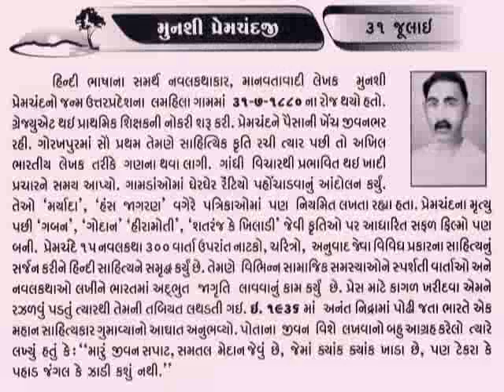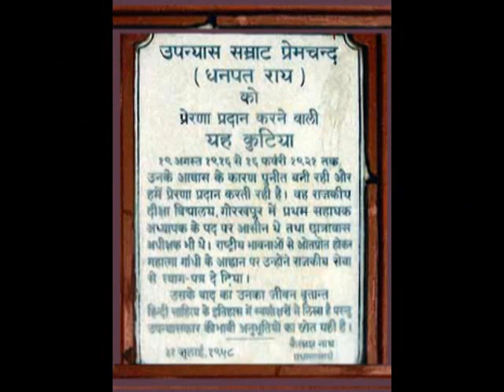31 JULY Munshi Premchand प्रेमचंद _આજનો દિનમહિમા-@vasant teraiya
प्रेमचंद (३१ जुलाई, १८८० - ८ अक्टूबर १९३६) हिन्दी और उर्दू के महानतम भारतीय लेखकों में से एक हैं।[1] मूल नाम धनपत राय श्रीवास्तव वाले प्रेमचंद को नवाब राय और मुंशी प्रेमचंद के नाम से भी जाना जाता है।[2] उपन्यास के क्षेत्र में उनके योगदान को देखकर बंगाल के विख्यात उपन्यासकार शरतचंद्र चट्टोपाध्याय ने उन्हें उपन्यास सम्राट कहकर संबोधित किया था।[3][4] प्रेमचंद ने हिन्दी कहानी और उपन्यास की एक ऐसी परंपरा का विकास किया जिसने पूरी शती के साहित्य का मार्गदर्शन किया। आगामी एक पूरी पीढ़ी को गहराई तक प्रभावित कर प्रेमचंद ने साहित्य की यथार्थवादी परंपरा की नींव रखी। उनका लेखन हिन्दी साहित्य की एक ऐसी विरासत है जिसके बिना हिन्दी के विकास का अध्ययन अधूरा होगा। वे एक संवेदनशील लेखक, सचेत नागरिक, कुशल वक्ता तथा सुधी संपादक थे। बीसवीं शती के पूर्वार्द्ध में, जब हिन्दी में की तकनीकी सुविधाओं का अभाव था, उनका योगदान अतुलनीय है। प्रेमचंद के बाद जिन लोगों ने साहित्‍य को सामाजिक सरोकारों और प्रगतिशील मूल्‍यों के साथ आगे बढ़ाने का काम किया, उनमें यशपाल से लेकर मुक्तिबोध तक शामिल हैं।_આજનો દિનમહિમા-માનવપુષ્પોની મહેક-